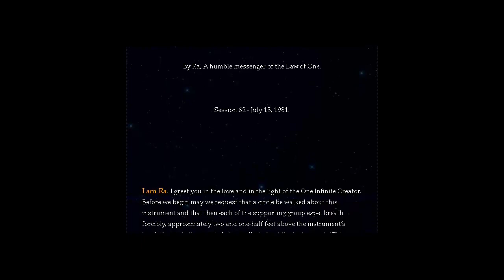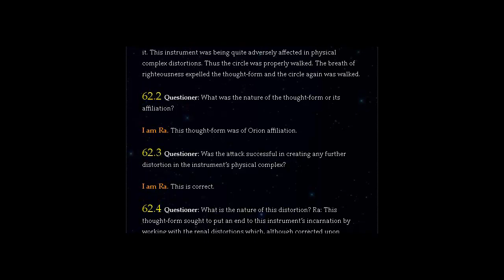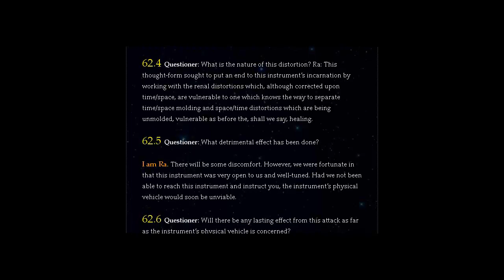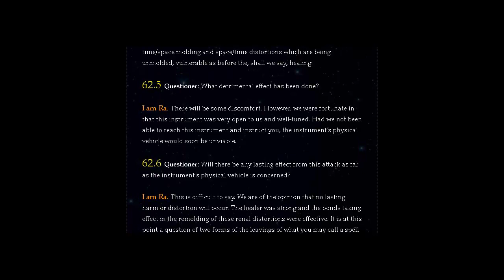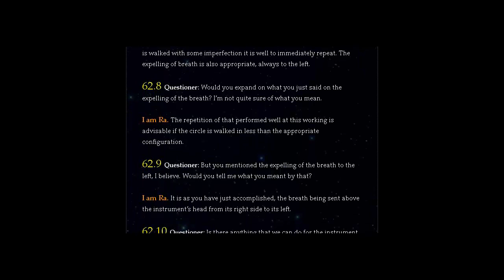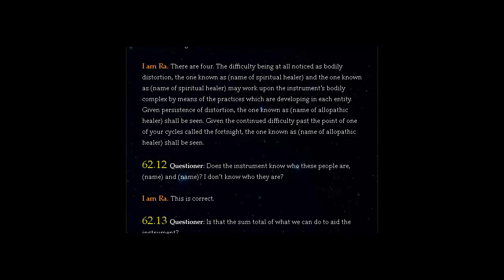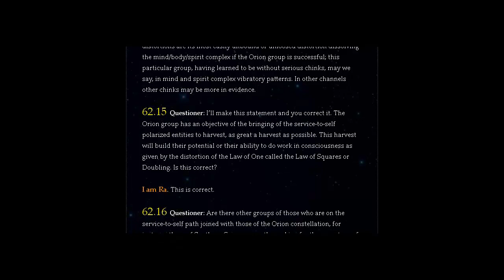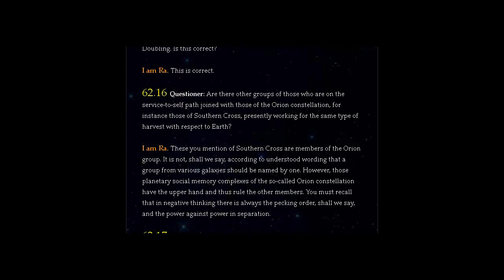The Law of One - Session 62 of 106 - Part (1of 2) - The Ra Material